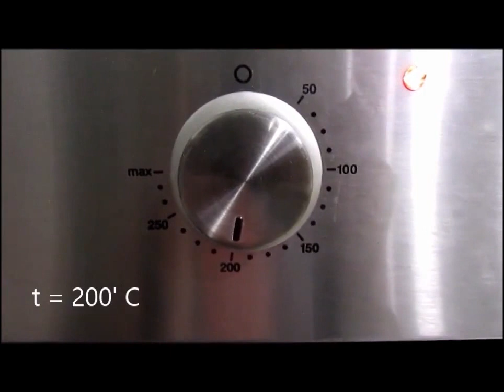Куриные крылышки с медом и соевым соусом / chicken wings recipes with honey and soy sauce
Очень просто и быстро делать в домашних условиях.
С посудой IKEA готовить еще вкуснее.

Мое новое (точнее ранее снятое, но сегодня выставленное) видео поможет вам пошагово приготовить отличное мясо. Можно использовать любые части куриного мяса.